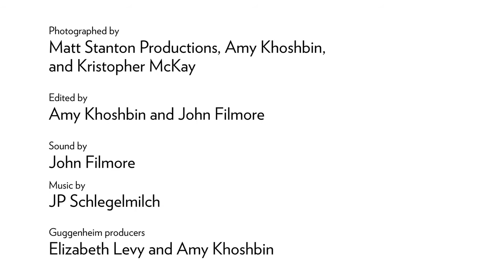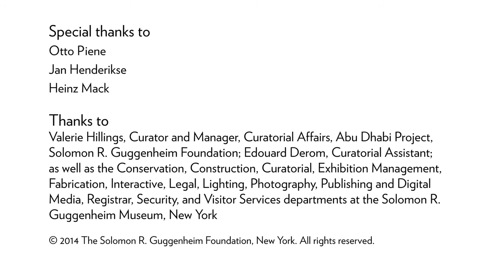Burning, Cutting, and Nailing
Curator Valerie Hillings speaks about the seemingly destructive techniques used by ZERO network artists such as Yves Klein, Henk Peeters, and Otto Piene.